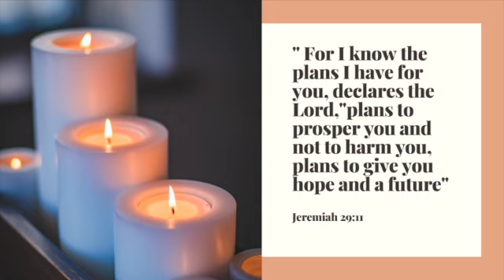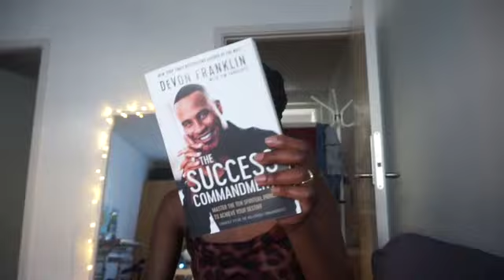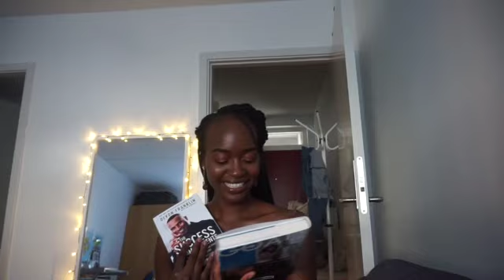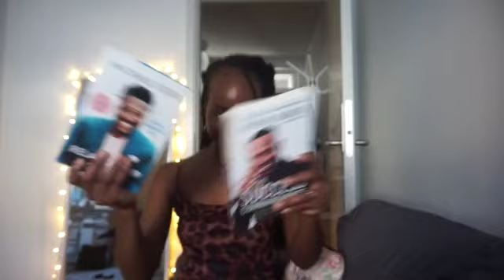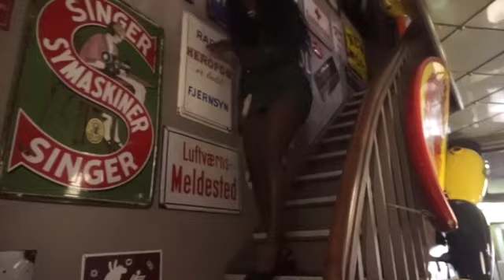SAYING GOODBYE TO MUM, POST BIRTHDAY plus HANGING OUT WITH MY GIRLS VLOG 43| Martha's Empire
Hello Friends,

How is y'all Quarantine going?

MUSIC

Kunda Musonda - Intro